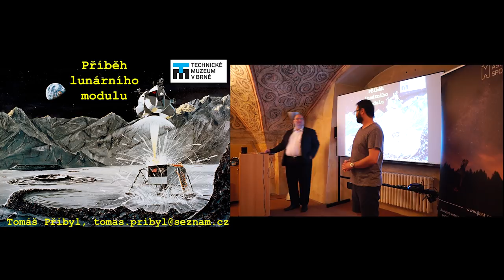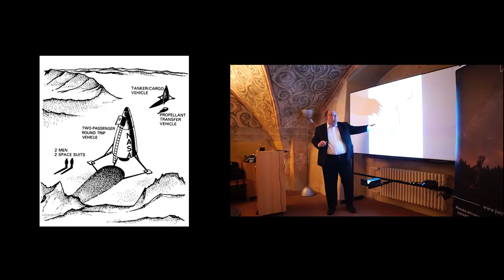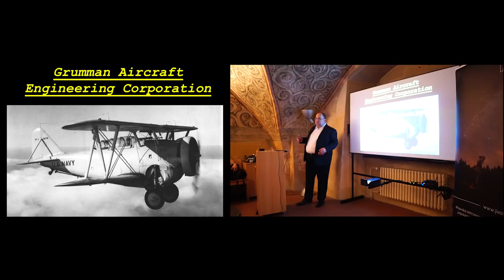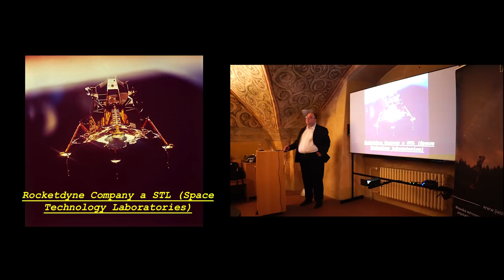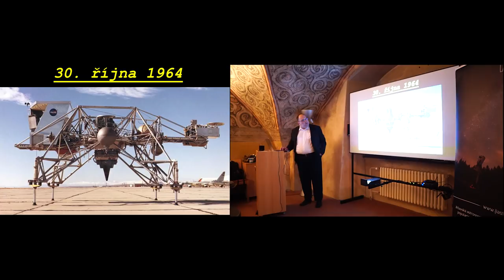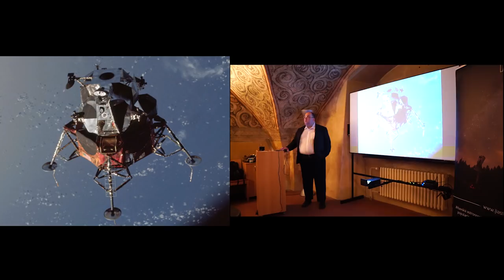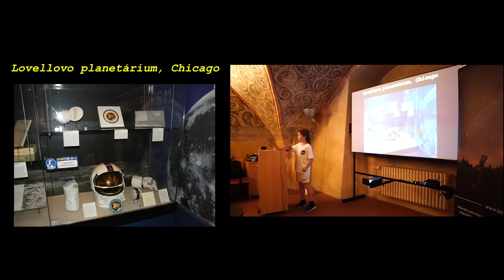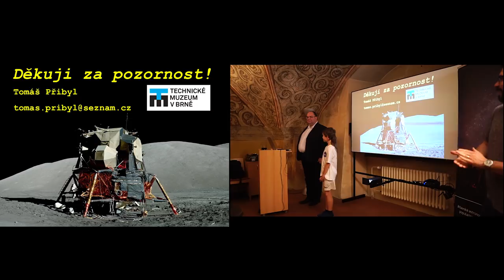Příběh lunárního modulu - Ing. Tomáš Přibyl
Omlouváme se za počáteční neplynulost videa, která se později zlepší.

Lunární modul byl historicky jedinou skutečnou mimozemskou kosmickou lodí – a také byl zřejmě nejpodivnějším létajícím zařízením, jaké kdy lidé vytvořili. I sami astronauti o něm říkali, že „létá lépe, než vypadá“. Bez něj by lidé před padesáti lety nepřistáli na Měsíci. Příběh lunárního modulu je příběhem neskutečné lidské vynalézavosti, touhy a odvahy. Je to příběh cesty člověka na Měsíc. (Přednášeno v Jihlavě 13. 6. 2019)